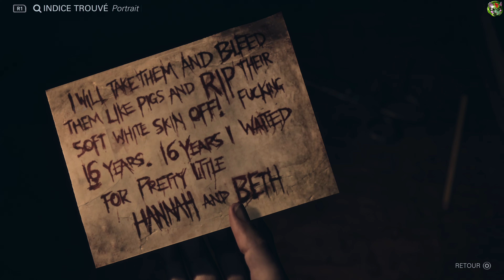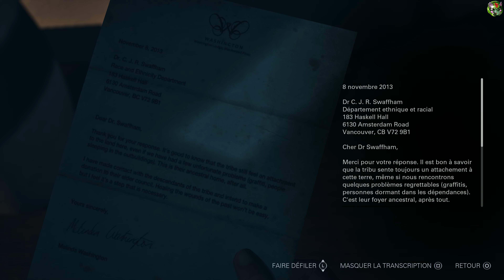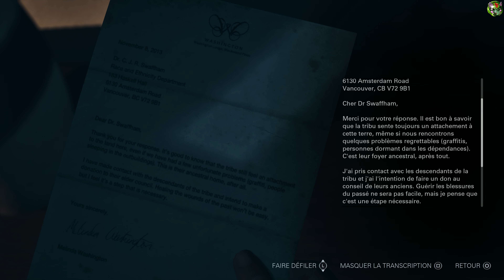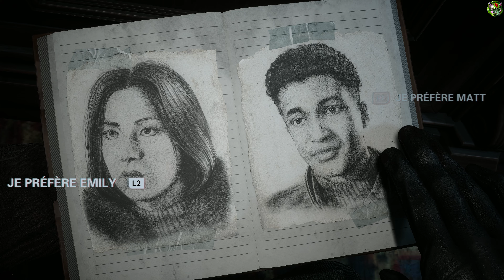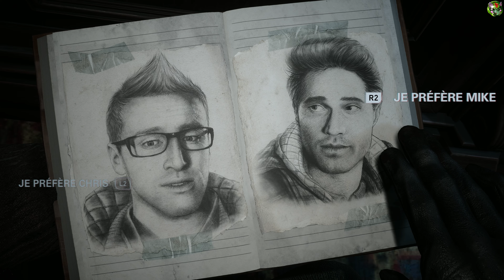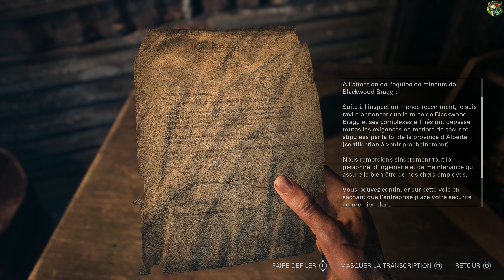UNTIL DAWN REMASTERED #3 | ET BAH NON ! HEHE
GAMEPLAY LET'S PLAY UNTIL DAWN REMASTERED

► CARTE PSN MOINS CHER (pub)

Ouiiiiiiiiiiiiiiiiiiiiiiiiiii Attitude !